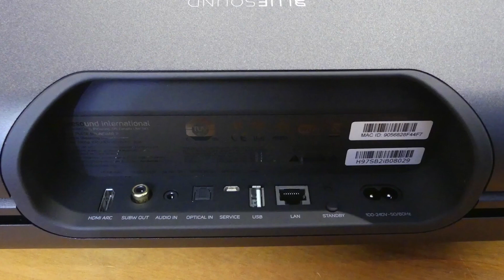Саундбар Bluesound Pulse Soundbar 2i